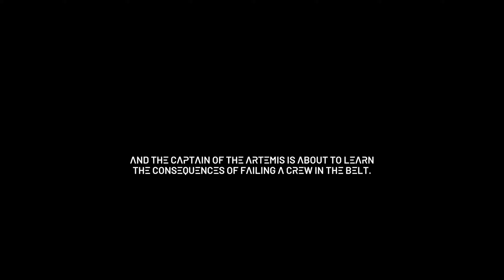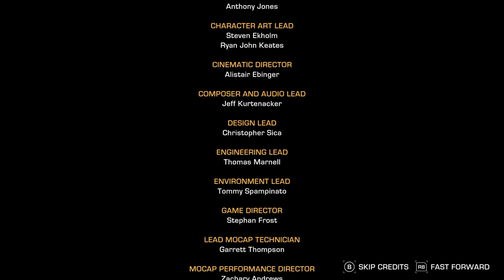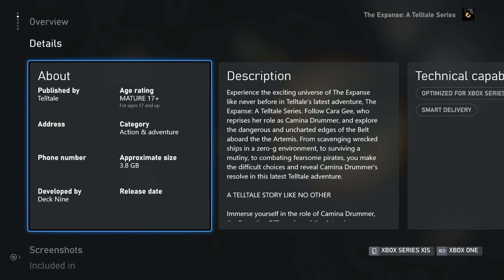The Expanse: A Telltale Series (Episode 1) Archer's Paradox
As Drummer, players must deal with a mix of powerful personalities, square off against a bloody mutiny, explore locations beyond The Belt and, most of all, make tough decisions that will decide the fate of The Artemis crew.